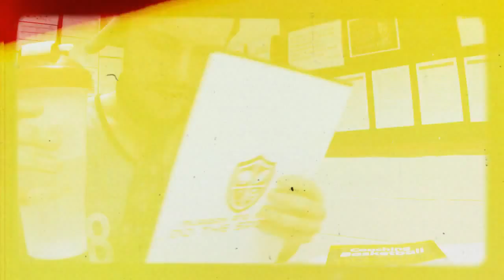Trailer #1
Advance quiz footage from EPISODE 002 & 003: Murray & Machin Do The Sports